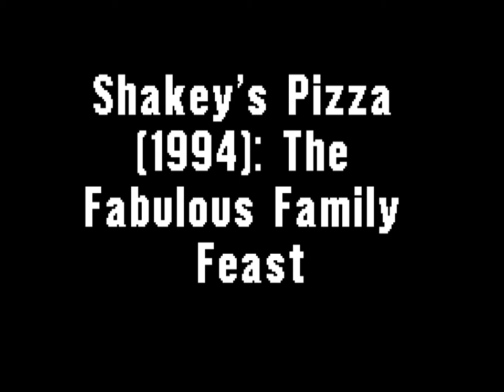Shakey's Pizza (1994): The Fabulous Family Feast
Uh-Oh!! A boy accidentally threw a long Baseball pitch into the window as heard! Anyway, Get a One Topping Medium Pizza with 10 pieces of Chicken and Mojo Potatoes for only $10.99! A Great Deal for the Fabulous Family Feast!

Note: The Commercial is narrated by Pamela Segall Adlon!